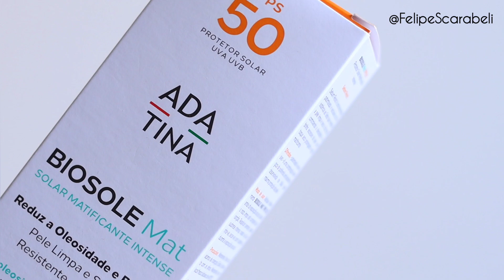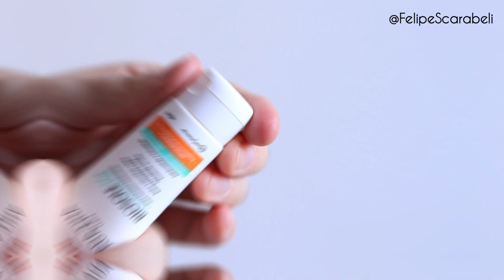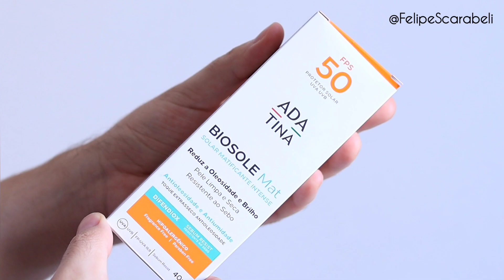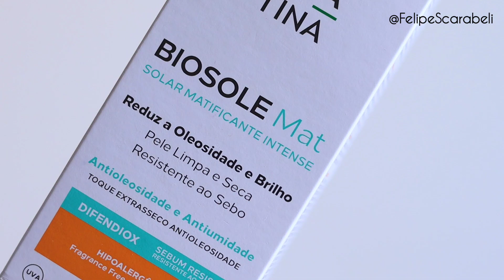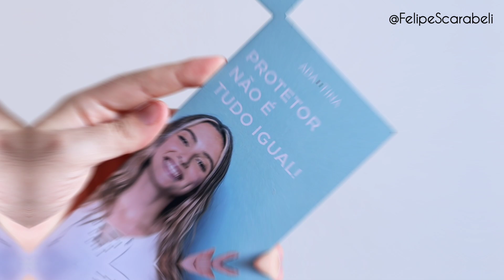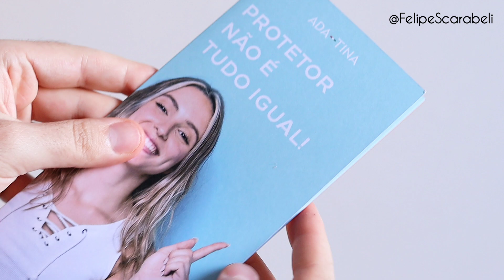12 HORAS DE PROTEÇÃO - PROTETOR SOLAR PELE OLEOSA TOQUE SECO EFEITO MATTE BIOSOLE MAT FPS 50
Caso você tenha alguma dúvida ou sugestão sobre o conteúdo que apresento aqui é só me chamar no direct do Intagram

Informações:

Biosole Mat FPS 50 é um protetor solar matificante e antioleosidade, voltado para peles muito oleosas e mistas, com toque seco e não oleoso. Além de ser rico em antioxidantes que protegem muito mais contra o melasma, manchas e envelhecimento, possui 12 horas de proteção solar e 12 horas de fotoestabilidade.

Tecnologia Solent® Tripla Proteção Solar 12 Horas UVA, UVB e Anti-UVA1 Longo

A tecnologia Solent® , exclusiva de ADA TINA, assegura tripla proteção altamente duradoura para a pele. Com extrema eficácia de 12H de proteção UVA, UVB e Tinosorb® M Anti-UVA1 Longo, além de também contar com 12 horas de fotoestabilidade. Isso porque, sua combinação sinérgica de filtros solares intensamente fotoestáveis garantem máxima proteção para a pele sem que sejam necessárias tantas reaplicações ou retoques durante o dia, salvo em contato com água ou sudorese intensa. Além disso, os protetores solares ADA TINA são muito mais concentrados! *A aplicação de apenas 1 dedo, equivalente a 1g de produto, é suficiente para proteger todo o rosto e atingir o FPS declarado na embalagem do produto, ou seja, para conseguir a proteção exata e perfeita!
* Informações de acordo com as normas europeias da COLIPA, reconhecida pela ANVISA.

Tecnologia Difendiox® Antioxidante e Anti-Manchas?

O Difendiox® uma tecnologia concentrada em oleuropeína com 14 polifenóis (substâncias orgânicas antioxidantes e anti-inflamatórias), com uma potente ação antioxidante capaz de proteger a pele contra o melasma grave e resistente, manchas escuras do rosto e envelhecimento precoce causado pela radiação solar UVA e UVB.

Esse ingrediente exclusivo da Ada Tina foi desenvolvido em parceria com a Università di Pisa, na Itália, e não só combate os malefícios da luz azul e luz visível como também ajuda a proteger o colágeno da pele, combatendo os sinais do envelhecimento precoce, como rugas, linhas de expressão e flacidez da pele, deixando-a radiante, rejuvenescida e livre de manchas.

Protetor Solar Matificante, Antioxidante e Anti-oleosidade

Biosole Mat FPS 50 é um protetor solar para peles oleosas 7 em 1, com ação matificante, antioxidante e antioleosidade, indicado para a proteção das peles oleosas e muito oleosas com toque extrasseco e controle de oleosidade durante todo o dia, deixando a pele sequinha e muito mais protegida contra o fotoenvelhecimento, manchas escuras da pele e oleosidade excessiva.

Tecnologia Sebum Resist Microssílica Secativas

Biosole Mat FPS 50 contém microssilicas secativas que controlam muito mais a oleosidade da pele, deixando-a sequinha e matificada. Graças à Tecnologia Sebum Resist de resistência ao sebo, promove a sensação de pele limpa e matificada durante todo o dia com resultados clinicamente comprovados.

Vegano
Cruelty Free
Mother Friendy
Testati in Italia
Livre de +10 mil ingredientes prejudiciais
Proteção Segura

PROTEÇÃO 7 EM 1
Anti-idade; Anti-brilho; Anti-luz azul; Anti-luz visível; Anti-manchas; Antioleosidade; Antioxidante.

TECNOLOGIA SOLENT® 12 HORAS PROTEÇÃO TRIPLA¹
12 horas de proteção “UVA”; 12 horas de proteção “UVB”; 12 horas de fotoestabilidade.

RESULTADOS CLÍNICOS ²
95,2% Resistência ao sebo; 95,2% Controle da umidade; 95,2% Toque seco prolongado; 90,5% Pele limpa; 85,7% Redução do brilho; 81% Redução da oleosidade.

SEGURANÇA
Livre de Avobenzona; Livre de Parabenos; Livre de óleo ineral; Livre de Benzofenona-3; Livre de Octocrileno; Livre de 3,4-Metilbenzilideno cânfora; Cruelty Free: não testado em animais; Vegano: sem ingredientes de origem animal; Mother Friendly: seguro para a mamãe e o bebê; Seguro para gestantes; Gluten Free; Dermatologicamente testado; Livre de Fragrância.
¹ Proteção completa por 12 horas sem reaplicação, protegendo integralmente a pele o dia todo, com 3 tipos de proteção altamente duradoura.
² Teste de eficácia percebida realizada com 21 participantes do sexo feminino, com idades entre 18 e 60 anos.